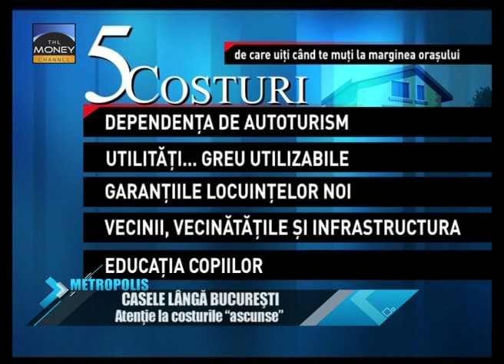METROPOLIS - THE MONEY CHANNEL 07.07.2014